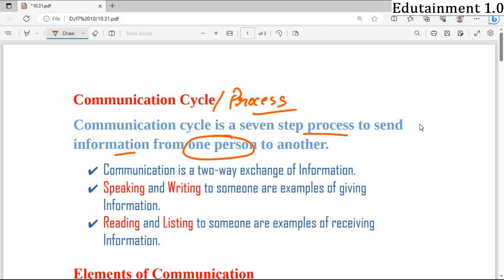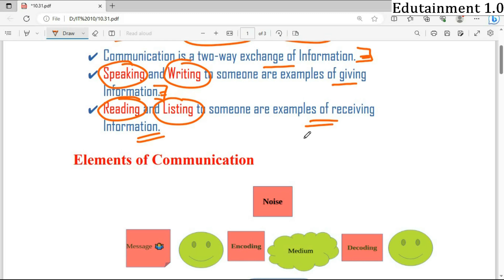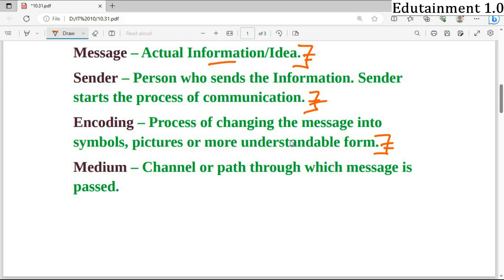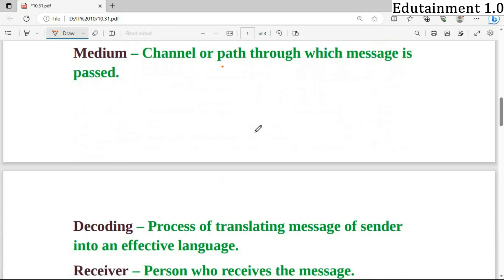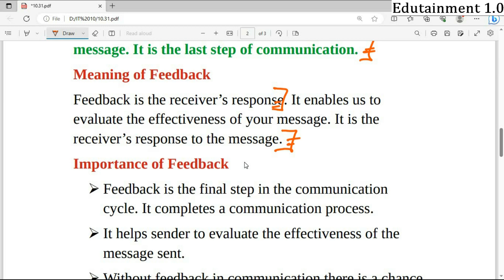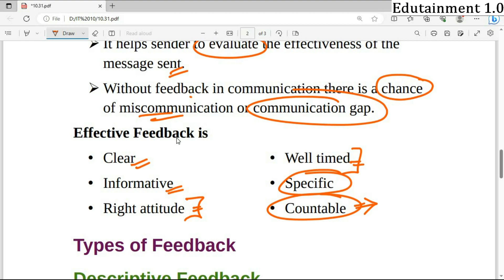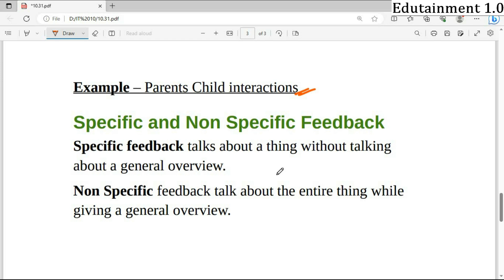Feedback in Communication | Communication Skills II | Class 10 Information Technology (IT) |Code-402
Notes